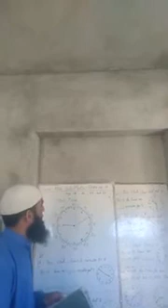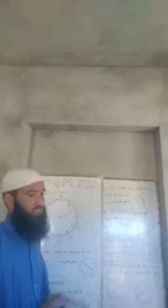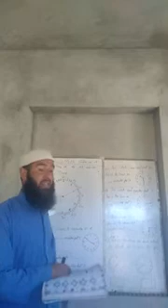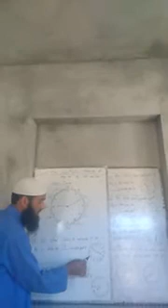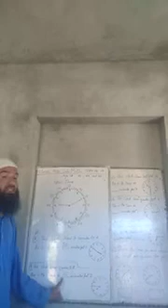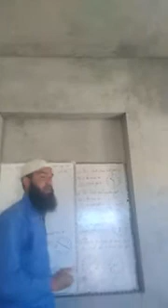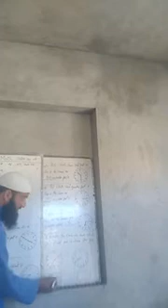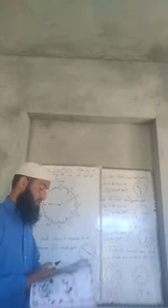Class: 4th Sub: Math Topic: Time (Lecture 4)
Mr Suhail Rashid Tr. PS Rainawari Krumhoora